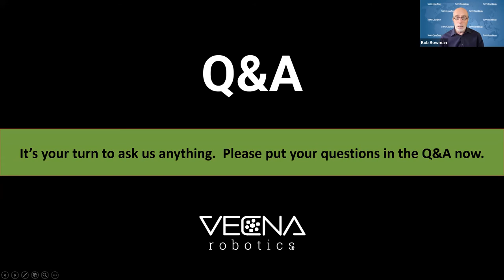How to Solve Your Labor Shortage Problems Right Now with Autonomous Forklifts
Join us for this valuable webinar to learn how including intelligent, self-driving forklifts into your workforce can help relieve disrupt caused by a labor shortage. Discover how intelligent equipment can extend your staff, make your current workforce more productive, and create flexible workflows that adapt with intensifying demand.

Facing rapidly increasing wage requirements, scarce skilled labor and supply shortages, companies are under intense pressure to find solutions, quickly. Manufacturing, warehousing, and distribution facilities are seeing that the need to augment their workforce with intelligent automation is no longer optional, it’s needed for growth and longevity.

Listen as SupplyChainBrain shares a roundtable discussion with Vecna Robotics’ industry leading team. Join Matt Cherewka (Director of Strategy), Jeff Huerta (SVP of Solutions) and Denis Lussault (Chief Enterprise Engineer) as they discuss the future of automated pallet handling. Learn how autonomous forklifts have evolved from line followers to advanced free navigating equipment and why that matters for your bottom line.